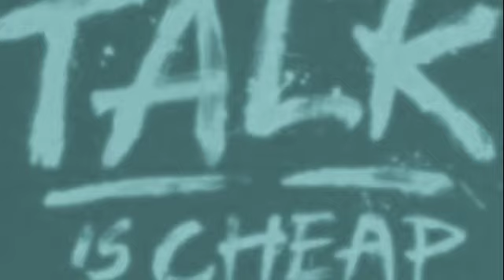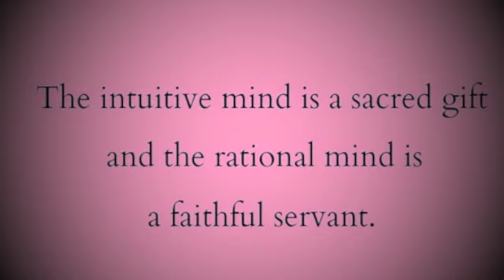"happy birthday" leah andreone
video by   sherry   2013